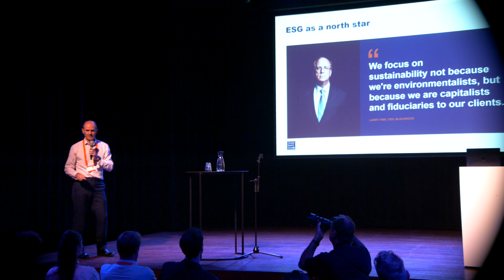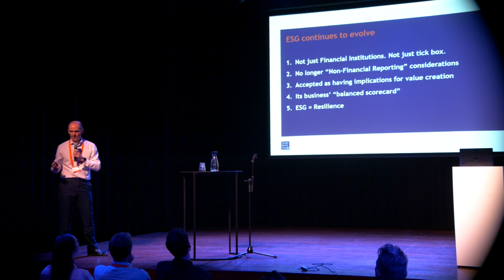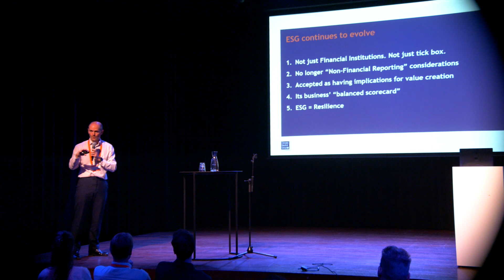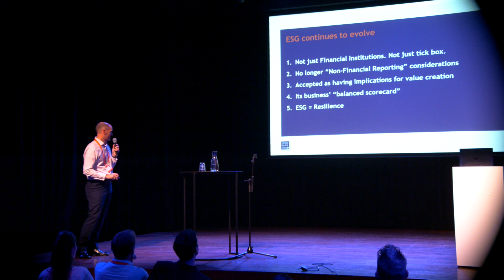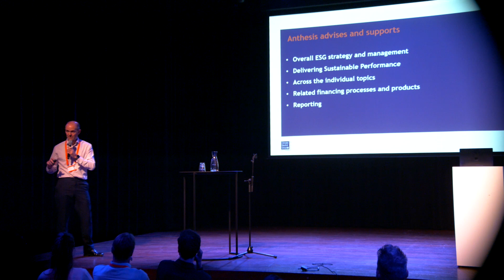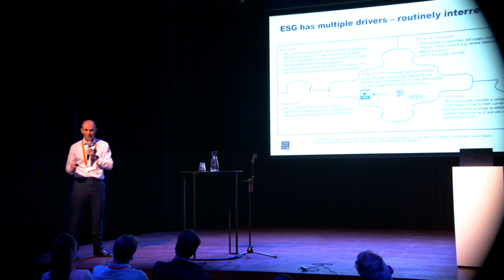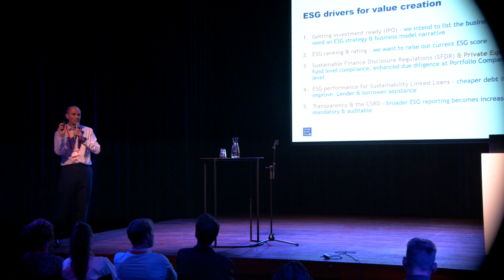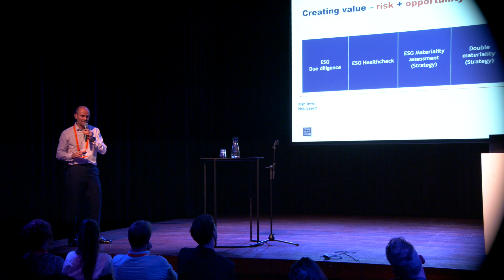Does ESG have the power to drive radical change? By Tim Clare and Wopke Geurts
At Climate Neutral Group's 20 years anniversary event in October 2022, Tim Clare and Wopke Geurts hosted a sub-session on ESG as the power to drive radical change. With the rise of corporate sustainability and investment scrutiny, many organisations may get caught up in greenwashing scandals over the coming years. During this session, we’ll identify how to avoid this. With compliance disclosures as an increasingly important driver of ESG, Tim and Wopke show you how to address this.